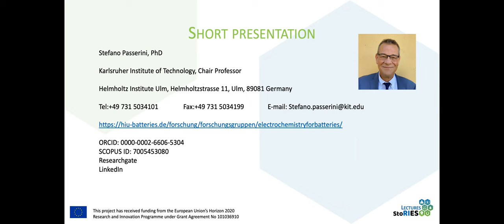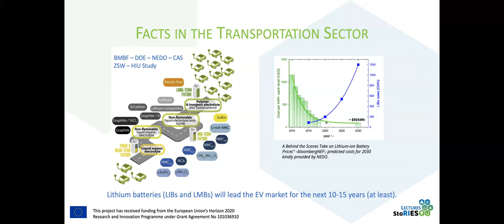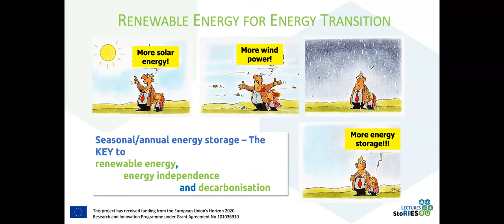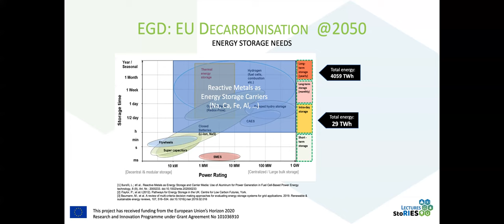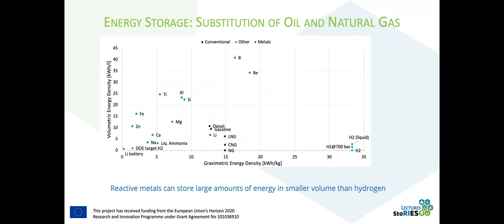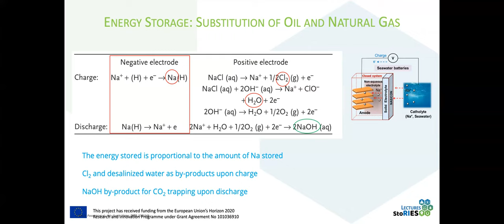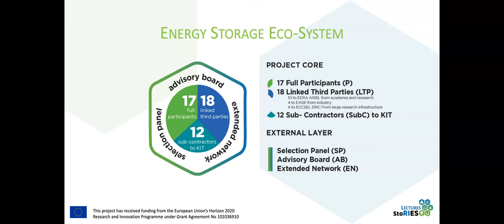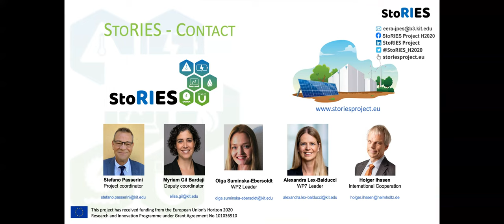Energy Storage: Role of Electrochemistry - Lecture by Professor Stefano Passerini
Lecture by Professor Stefano Passerini, coordinator of StoRIES, on “Energy Storage: Role of Electrochemistry"